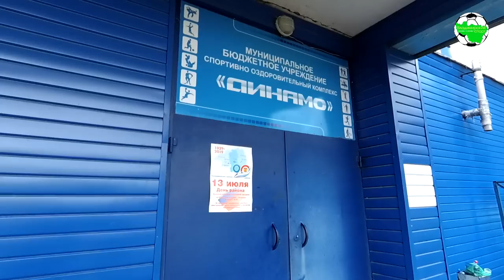Динамо-М - Добрыня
"Динамо-М" (Петушки) - "Добрыня" (Владимир) 0:0